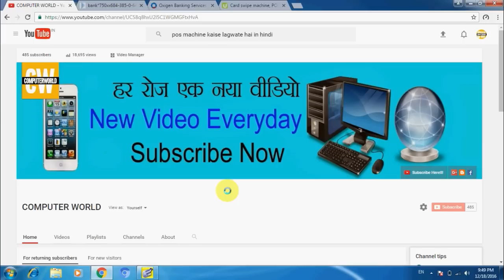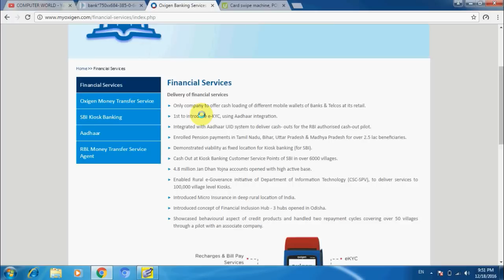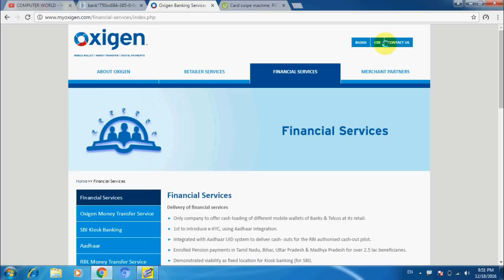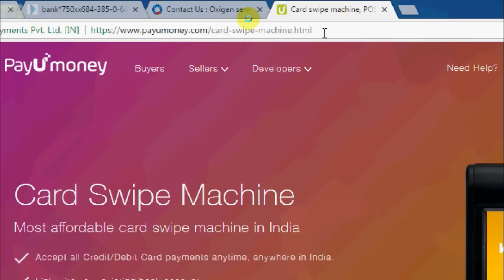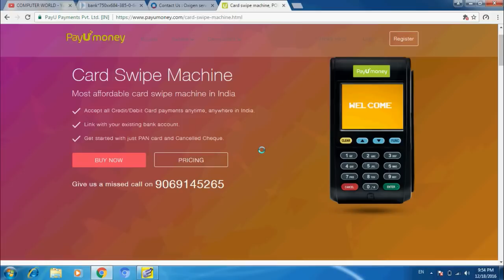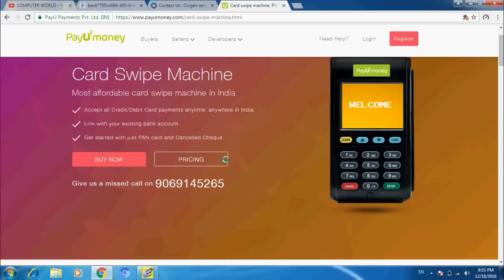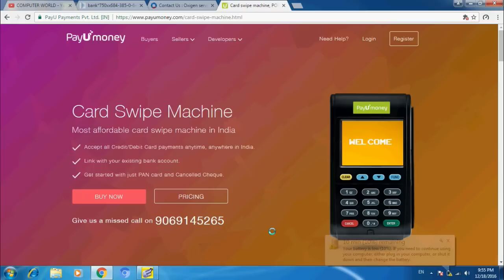POS Machine/Mini ATM अपने बिजनेस के लिए कैसे लगवाते हैं? 20 से 25 हजार का फायदा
POS मशीन कैसे लगवाते हैं और 20 से ₹25000 रुपए कैसे कमाते हैं?

आप के सभी सवालो के जबाब इस एक ही विडियो में देने की कोशिस की गयी है अगर आप को यह विडियो पसंद आया तो कृपया लाइक करें और अगर आप कुछ कहना या पूछना चाहते है तो कृपया नीचे दिए गए कमेंट बॉक्स में लिखें
धन्यवाद !

हर रोज एक नयी विडियो जो आपके काम आ सकती है
अगर आप Computer, Internet & Technology mobile के बारे में सीखना और जानना चाहते है तो हमारे "Computer World" YouTube चैनल को Subscribe कर ले |If you don't understand anything in this videos please write a message in comment box